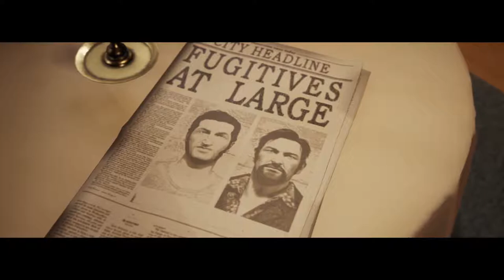Let's Play A Way Out #08 - hart aber herzlich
A Way Out HD Gameplay German - Let's Play A Way Out HD by Immer am Limit
A Way Out HD PS4

Und immer dran denken...
Immer schön lecker bleiben ^^

? Folgt mir:
A Way Out HD Deutsch - Let's Play A Way Out HD Deutsch - German/Deutsch Walkthrough Gameplay Let's Play - A Way Out HD Deutsch Gameplay with Commentary (German/Deutsch)
lets play, coop,
? Mein gesamtesEquipment:
* Meine Webcam
? * Mein Livestream-Mikro:
* Elgato Capture Cart
* Elgato Stream Deck
* Go Pro
* Mischpult inkl. Phantomspeisung
* beste Gaming Headset 1
* Gaming Maus

? PC Hardware
* 3 Monitore
* PC Stuhl

Jedes Produkt verwende ich selber und kann es daher auch bedenkenlos weiterempfehlen...
Wann, Wo und wie Du eines dieser Produkte kaufst, bleibt natürlich Dir überlassen.